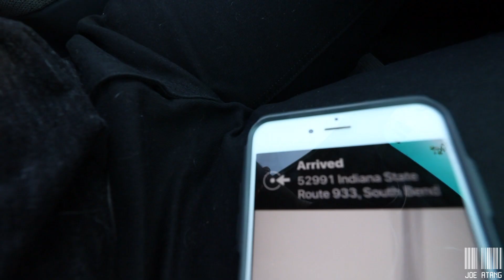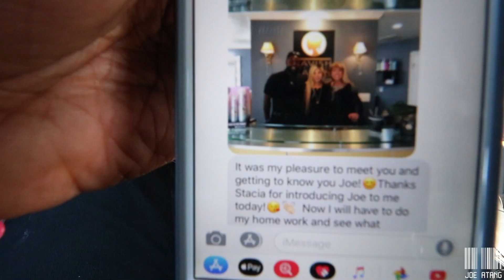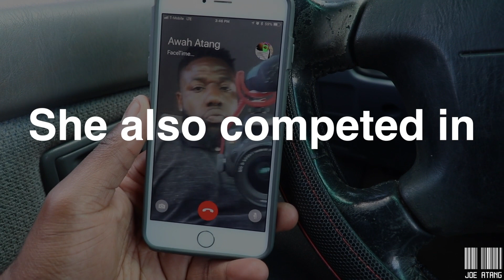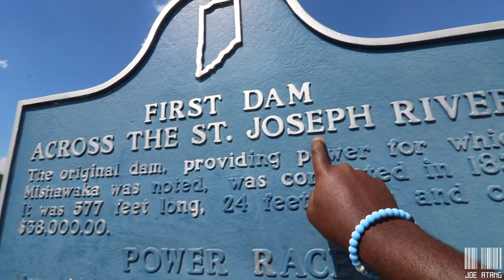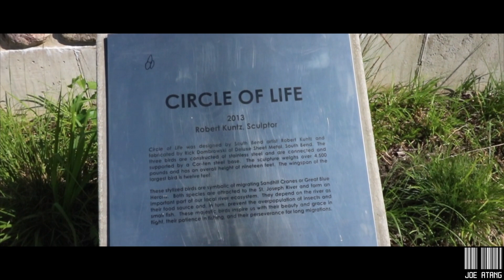Fortnite Dance real life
I swear these kids in the video are doing the orange justice? I think thats the fortnight dance...right?

I love quotes :) How about you?

Your comments are my oxygen, so please take a second and say ‘Hey’ ;).